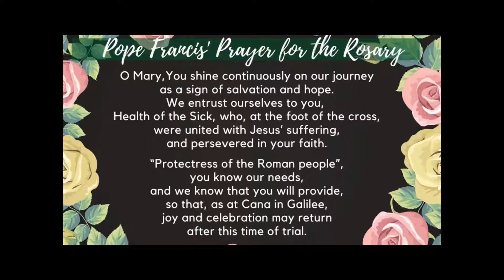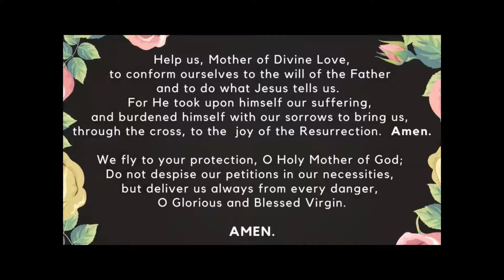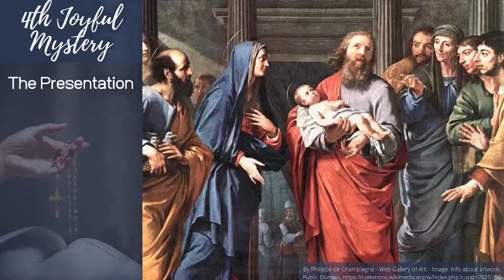Family Rosary, March 14, 2022 Joyful Mysteries with Fr Patrick (pre-recorded)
Family Rosary, March 14, 2022